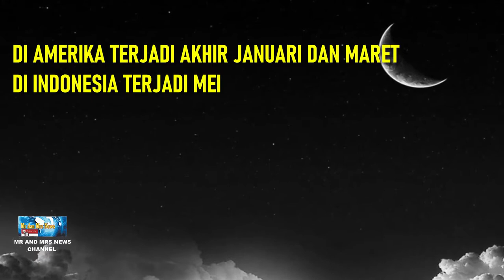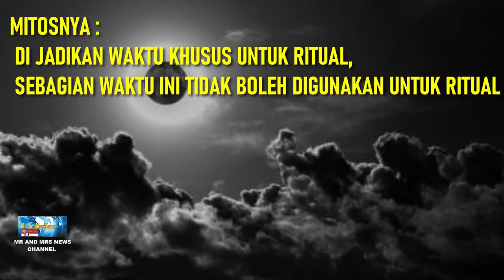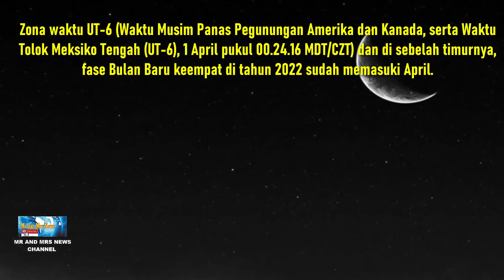MITOS DAN PENJELASAN SAINS FENOMENA BULAN HITAM YANG TERJADI DI TAHUN 2022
BULAN HITAM, FENOMENA BULAN HITAM, FENOMENA BLACK MOON
Di kalangan Wiccans (kelompok masyarakat yang menganut sistem kepercayaan yang menggabungkan berbagai tradisi agama dan kepercayaan serta ritual), fenomena Bulan Hitam sering dijadikan waktu khusus untuk memperkuat ritual dan pekerjaan lain.
Namun sebagian lagi percaya bahwa ritual atau pekerjaan lain tidak boleh dilakukan pada saat munculnya fenomena Bulan Hitam. Ini lebih kepada mitos (kepercayaan, keyakinan).Sementara dalam ilmu sains, Fenomena bulan hitam lebih cenderung terhadap logika dimana Bumi-Bulan-Matahari terkonfigurasi.